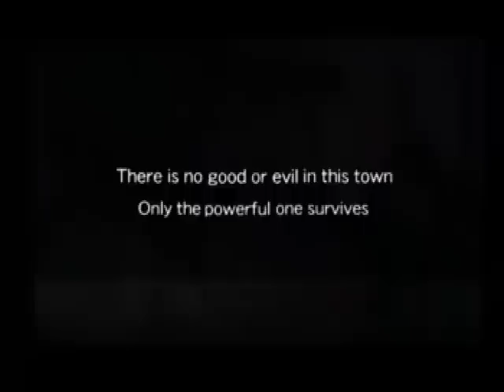Fatal Fury Wild Ambition The Short Film - SNK Neo Geo Part 2 of 2